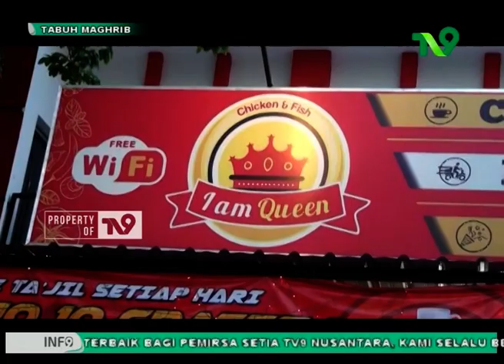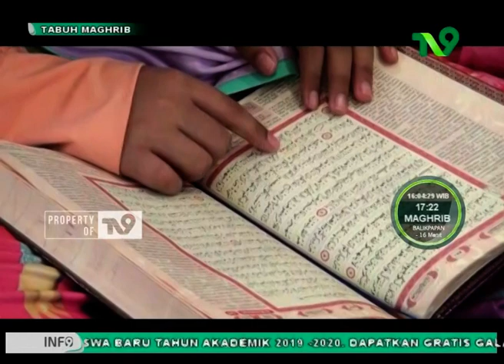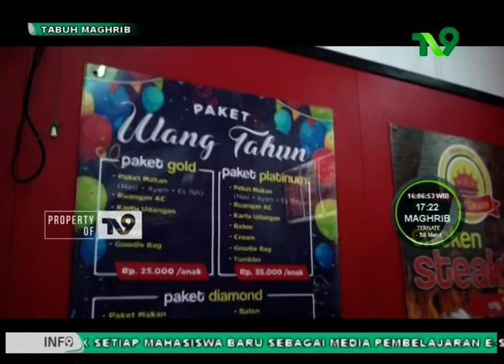Wajah islam Zaman Old, Now until End Ustad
Saksikan Ikuti program berkualitas melalui Multi Akses Multi Platform digital.

- Aplikasi Android @nutizen - Aplikasi Android OonaTV @oonatv.official -
TV Kabel melalui Indiehome, Transvision, Kvision, SMVFreesat, MNC Now, MNC Play, Big TV. melalui TV Parabola/Digital Satelit Palapa D Freq 3815 Symbolrate 1700 polarisasi Vertikal